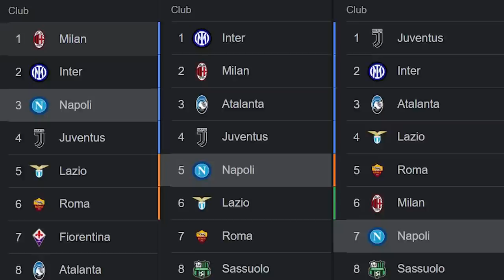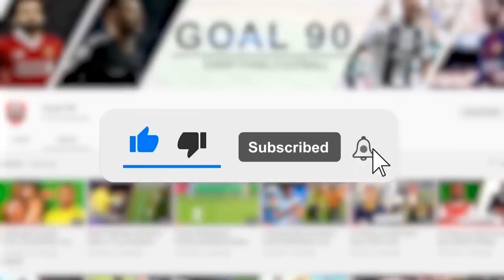How Did Napoli Become So Good?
Napoli are currently runaway leaders of the Serie A, and at this point, it’s pretty much already certain that they’re going to finally get their hands on the Scudetto for the first time in more than 3 decades and for just the 3rd time in their entire history.

In addition to that, they just made it to the quarter finals of the UEFA Champions League for the first time in their history. Gli Azzurri are really having one hell of a season, and it begs the question – how did Napoli become so good?